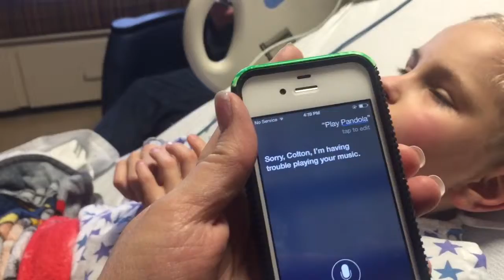Colton & green iPhone 4 at Kosair's